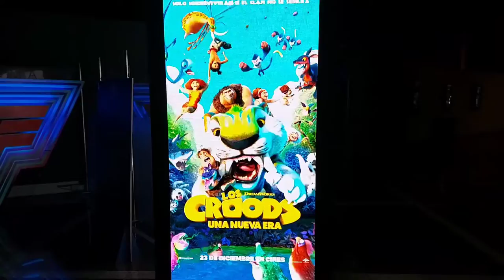Primer día de CINE 🎞🎞 !! Los Croods!! Video VLOG. Canal PILI Y MILI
Pili y Mili es un canal para divertirnos juntos y dar visibilidad a la diversidad.

En este video Mili va al cine por primera vez a ver la película Los Croods. Le gusta mucho ka experiencia y la peli es muy divertida!! Os ka recomendamos.